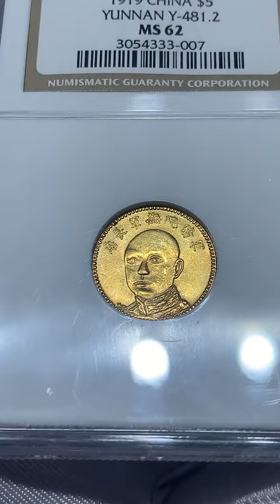唐正老金币【NGC-MS62】民国唐继尧像拥护共和伍圆1枚